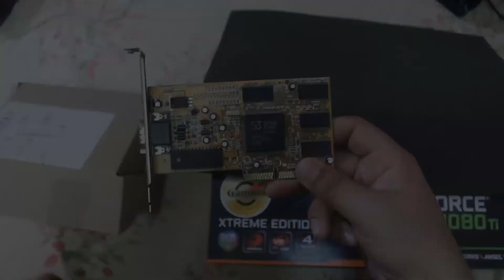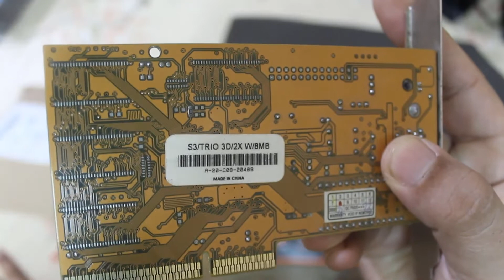ماذا بجانب الوحش ؟ titan xp؟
ما الذى يوجد فى العلبة التى بجوار 1080 ti وما هى توقعاتك ؟ هل ممكن يكون titan xp ?